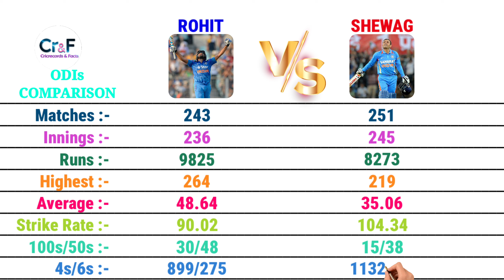Rohit Sharma vs Virender Sehwag odi comparison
Credit- Bcci